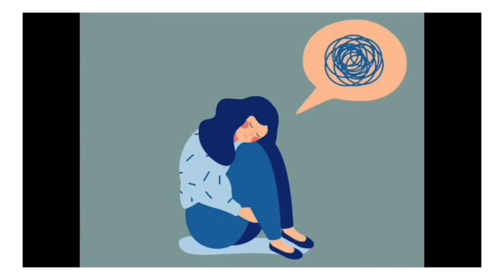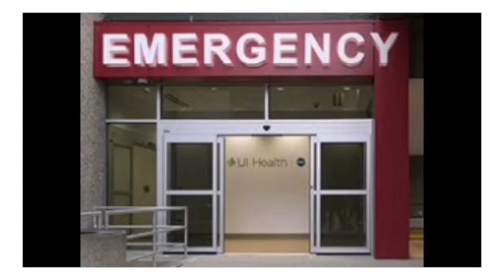QUE ES EL TRANSTORNO DE ANSIEDAD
Video elaborado en el curso de Ecosistema Digital de Zegel Ipae. Créditos:
FAJARDO AURIS / GENESIS GISELLE
HUAMANI VARGAS / ALEXANDER DIONICIO
PEÑA BEDON / VICTORIA HELEEN
SALVATIERRA SILVA / PRISCILA SULLEY
SARE TRINIDAD / MILLY  URSULA